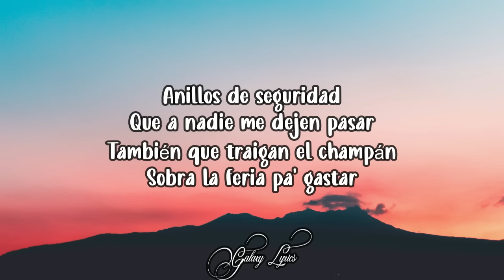Luis R Conriquez, Joel De La P, Chimbala - Que Se Cuide (LETRAS) 🎵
[Pre-Coro: Luis R Conriquez & Chimbala]
Voy a salir
Porque mi morra me botó (Me botó, me botó, me botó)
Y me invitaron para el club (Ahí sí dijieron "Vente")
Y no pude decir que no
Que se joda to'

[Post-Coro: Chimbala & Luis R Conriquez]
Oye, muchacha, ¿qué es lo que te pasa?
Ahora no me quieres, pero ahorita se te pasa

[Verso 1: Joel De La P & Luis R Conriquez]
Esta noche hay pastilla con whiskey y cerveza
Que no falte nada encima de la mesa
Tráiganme de todo, una morra fresa
La que tengo en casa ya no me interesa
Anillos de seguridad
Que a nadie me dejen pasar
También que traigan el champán
Sobra la feria pa' gastar

[Post-Coro: Joel De La P & Luis R Conriquez]
[Verso 2: Chimbala]
Tú a mí me quieres, pero me quiere la otra
Este caballo quiere su potra
Vamo' a ponerle par de pose' al Kama Sutra
Tómatela toa pa' que te nutra

Voy a salir
Y me invitaron para el club (Vamonos)
(Pero que se-)

[Outro: Luis R Conriquez]
Representando la bandera mexicana
Luis R
(Trakas a la verga)
Y Joel De La P
Uy, uy, uy